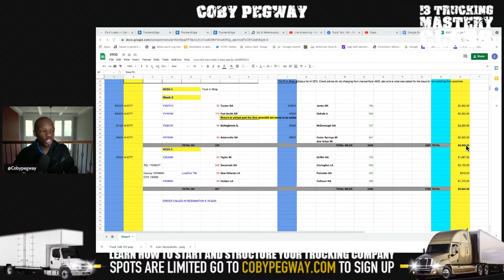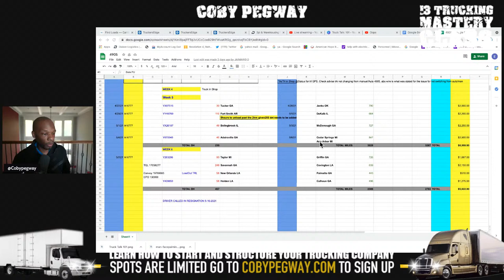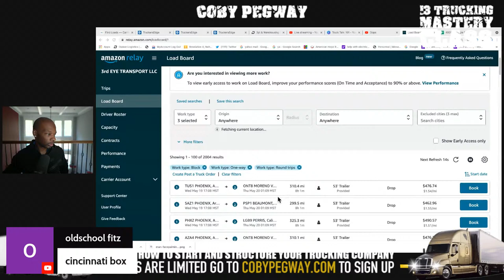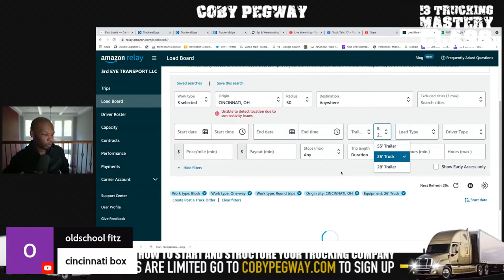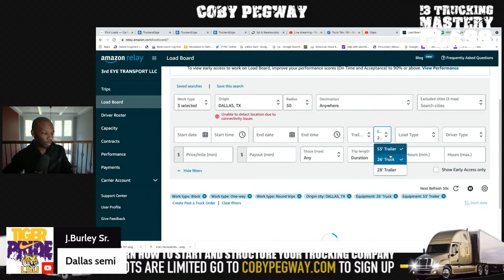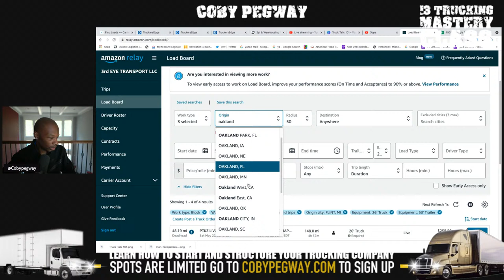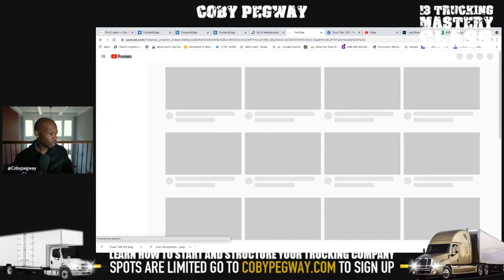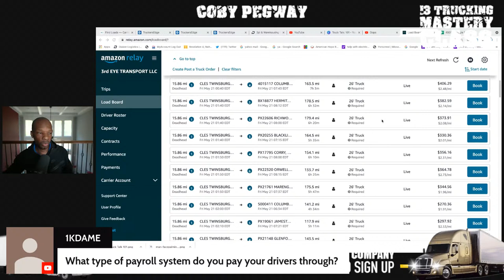HOW TO CAPITALIZE ON MISTAKES AS A FREIGHT DISPATCHER| UGLY SIDE OF THE TRUCKING BUSINESS LIVE Q&A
Let's talk about the freight dispatching and how insurance companies are canceling folks.

Buy My I3 Trucking Mastery Guide Book

Take The I-3 Mastery Trucking Course

Cobypegway.com

hich is better box truck or semi truck? There's something you will have to figure out based on numbers and your market. The box truck business is the easiest. For Owner Operator's with a CDL they have the best chance to win.
This is a video about preventing failure in the trucking industry. Several people are getting into the game and not succeeding because they are not following the particular loss of Trucking. Amazon Relay box truck work is slowly fading.

I have the number one Trucking training program around. Coby Pegway is one of the best. How to succeed in the trucking industry depends a lot on the training that you get.

Truckers fail only from lack of knowledge.

Cobypegway.com

Today I will be showing you guys the the other ways to eat outside of Amazon and the whole box truck business.
I am Coby Pegway the box truck boss. black entrepreneur blueprint truck n hustle

I am Coby Pegway the box truck boss.
I am having much trucking business in this slow season. I was live on Facebook talking to owner operators about how to get into the trucking business. The box truck business is slightly different from the 18 wheeler game but it is possible to dominate. I currently have several Amazon Relay box truck load every day. I am just here to give tips on things you should consider before you get into the box truck business or the trucking business however you look at it. I am an example of how to be successful when you store a box truck business with Amazon or start a trucking business with Amazon loads.